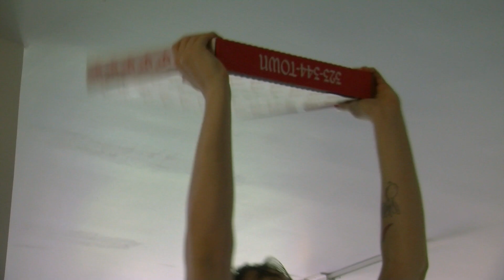Sitting Ducks | Short Film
Two roommates lock themselves inside for the end of the world

By
Will Rydall
Kelly Cripe